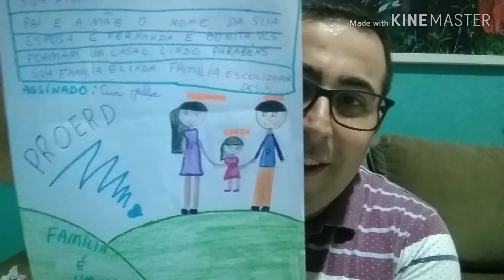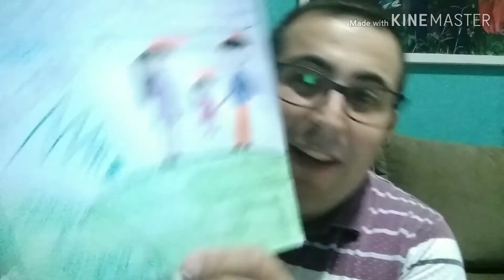Perguntas dos alunos !!!!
Algumas perguntas que foram feitas pelos alunos do Proerd.